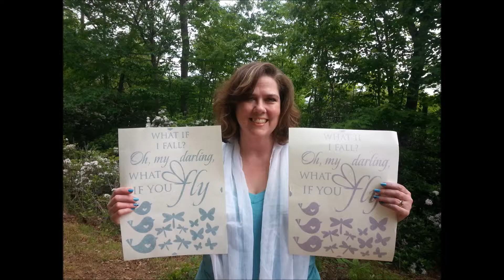Uppercase Living May Promotions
Limited Edition Starter Kit and "What if you fly" vinyl expression.